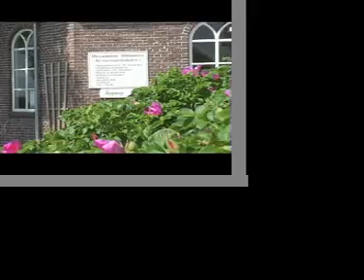dorpsfilm Exmorra/Allingawier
camera test Sony P150